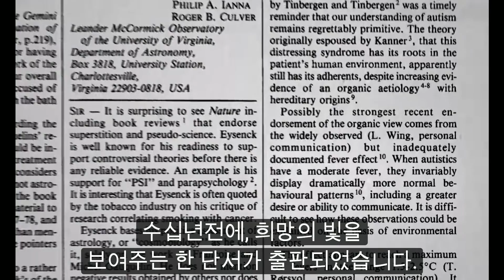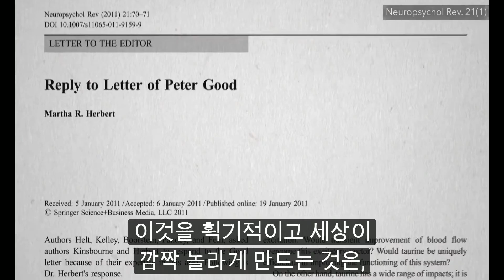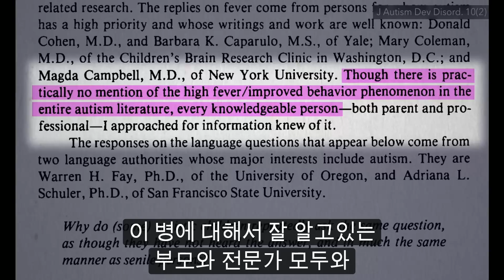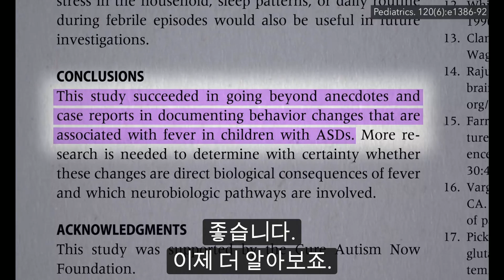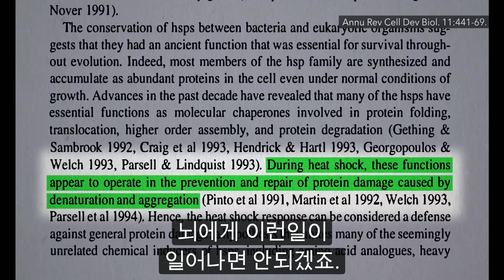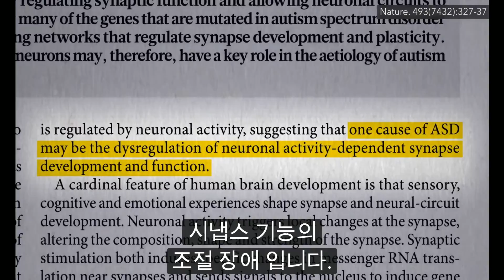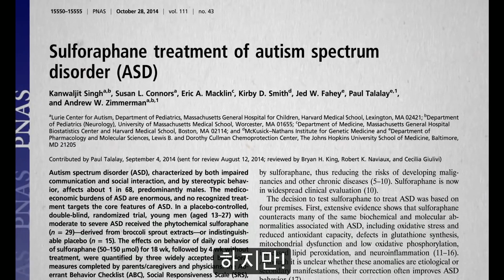열이나면 자폐증상이 좋아지는 이유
설포라판에 대해 더 궁금하신 분은 아래 영상과 블로그를 시청하시길 바랍니다.

자폐스펙트럼: 설포라판에 대해 꼭 알아야 할 10가지 사항

안녕하세요. 아이를 바꾸는 시간의 닥터 김지훈 입니다.

미국의 비영리 단체인 'NUTRITION FACTS.ORG'의 DR.MICHAEL GREGOR 의 자폐시리즈 영상입니다.  유투브로 Nutrition Facts를 검색하시면 채널에서 영양학에 관한 비디오를 시청 하실수 있습니다.  한글자막 기능이 가능한 동영상들도 있습니다.  이 영상을 별도로 업로드 한 이유는 아직 한국 사람들이 이 채널에 대해서도 모르고 유투브의 한글 자막기능을 활용을 못 하시는 분들도 많기 때문입니다.  비디오를 다운받아서 한글자막을 킨 상태로 재녹화 한 영상입니다.
모든 credit은 Nutrition Facts와 Dr.Gregor에게 돌립니다.

영상을 짧게 설명 드리자면...

오래전서부터 자폐아이를 키우는 부모님과 이들을 돌보는 의사들은 아이들이 감기가 걸려서 열이 날때는 인지,사회성,학습 능력들이 향상한다고 보도 하였습니다.

아이들이 왜 좋아지는지를 조사해 보니 몸의 온도가 올라갈때는 뇌에서 높은 온도로 인해 파괴될수있는 단백질을 보호하기 위해 'HSP: HEAT SHOCK PROTEIN' 과열 보호 단백질을 생산한다는 것이 였습니다.  HSP 단백질은 신경 시냅스를 둘러싸며 뉴런들이 서로 신호를 더욱 원할하게 보낼수있도록 돕는 역활을 하고 이것이 학습, 인지, 운동성, 사회성 등의 변화를 일으키는 근거 였습니다.

그렇다면 감기가 걸리고 열이 나야만 HSP(과열보호단백질)을 생산 할수있을까요?  유일하게 브로콜리새싹과 십자화가 채소에 들어있는 설포로판 'sulforaphane' 은 감기로 열이 날때와 동일하게 뇌에서 HSP를 생산할수 있도록 신호를 내립니다.

설포라판과 자폐스펙트럼에 대해서 더 궁금하신 분들은 아래 영상과 블로그를 참고하시길 바랍니다.

*자폐증 증상을 34% 호전시키는 설포라판의 다수 메커니즘 NRF2, KEAP1, MTOR, HSP, 제드페히박사 인터뷰 8편"

닥터김지훈의 아이를 바꾸는 시간 블로그 설포라판에 대한 설명 자료:

*ADHD 틱 자폐스펙트럼: 설포라판에 대해 꼭 알아야 할 10가지 사항:

*설포라판 얼만큼 섭취해야할까요?

*설포라판을 섭취한 자폐스펙트럼 아이들의 부모들과의 인터뷰

*설포라판의 각성과 불면증에 간단한 솔루션

*각성은 부작용일까?/ 뇌에서 에너지가 더 많이 생성되는 것일까?

*이 영상은 DR.MICHAEL GREGOR의 자폐 아이들을 위한 최고의 푸드 시리즈 1탄입니다.

All Credits to Dr.Gregor and the nutritionfacts.org team. Thank you for making such a helpful video for the autism community in South Korea.  Special thanks to Josh Kim for the translations.

This video is posted for non-commercial purposes.

닥터김지훈 D.C., D.A.C.N.B. 카이로프랙터 기능신경학 전공
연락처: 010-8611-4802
후원: 우리은행 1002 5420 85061

학위
캐나다 University of British Columbia 졸업 (Bachelor of Arts, Psychology Major)
미국 Palmer West Chiropractic College 졸업
California Doctor of Chiropractic License 획득
Diplomate of American Chiropractic Neurology Board. 미국 기능신경학 전공 학위 취득

직위
전 하늘병원 근골격센터 치료사 2007~2008
전 차 의과대 조교수 및 차움 근골격신경센터 치료사 2009~2013
전 밸런스브레인 목동센터장 2013~2018
유기농 문화센터 전임교수 2016~2020
유투브 맘스라디오 ‘아이를 바꾸는 시간’ 진행자 2017~2019

참고사항: 국내에서 카이로프랙틱(Chiropractic)은 법적으로 의사로 간주되지 않습니다. 다만 유튜브와 블로그 는 국내에 거주하시는 분들 뿐 아니라 미국과 전 세계 제공되는 컨텐츠이기 때문에 스스로를 '닥 터 김지훈' 이라고 소개하고 있습니다

면책조항: 이 영상은 대중들에게 연구를 소개해 드리기 위한 교육용 자료이며 의학적 조언 자격을 충족하지 않습니다.